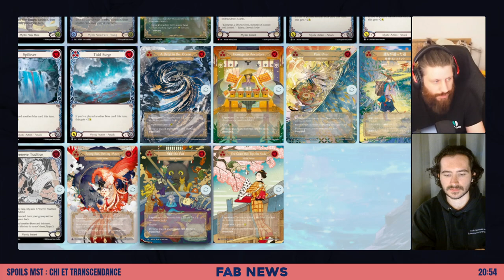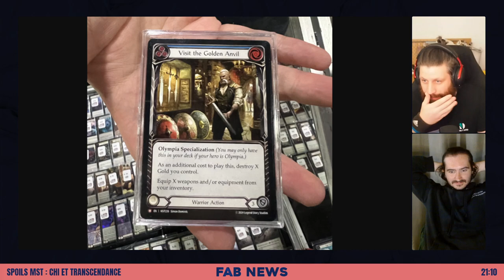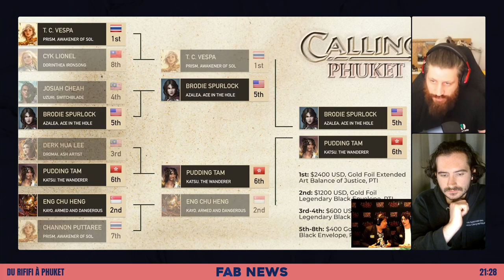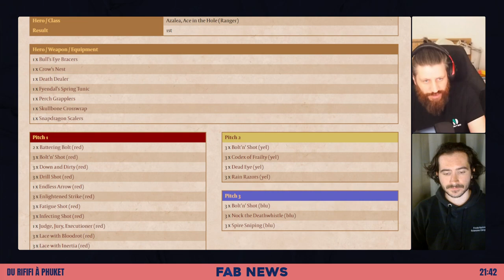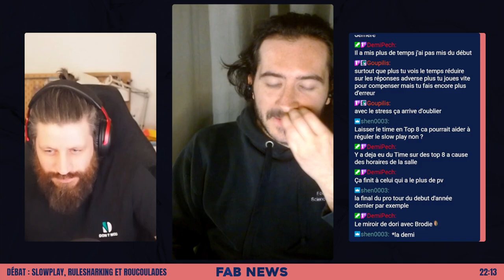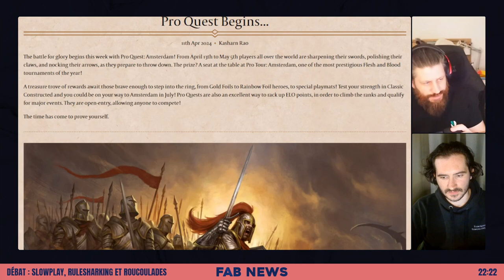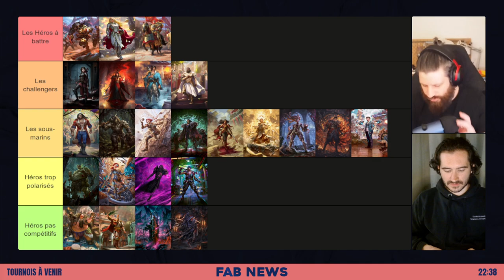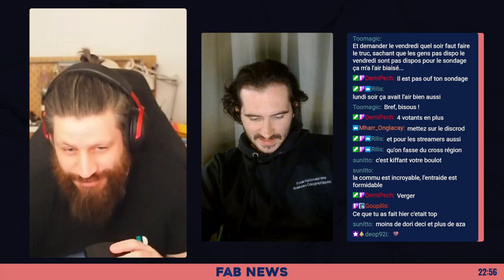[FaB News] Ep. 3 - Chi, transcendance et slowplay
Présentations des derniers spoilers en date, ou comment créer du chi avec la nouvelle mécanique de transcendance.
Retour également sur le Calling de Phuket dont quelques parties ont amené à débattre autour du sujet du slowplay et des comportements abusifs bien qu'acceptés par les règles.

le 12/04/2024